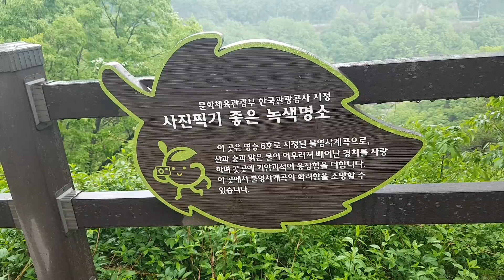한국의 그랜드 캐넌, 비내리는 불영계곡